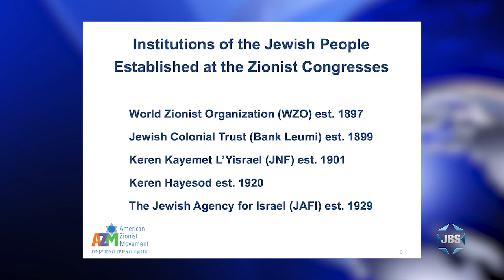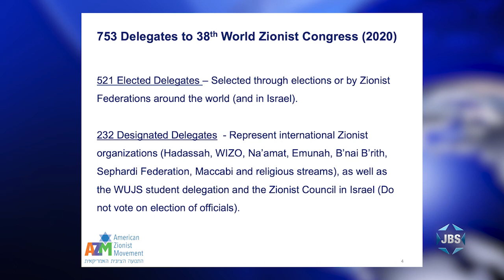In The News: World Zionist Congress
Herbert Block, Executive Director of the American Zionist Movement, discusses the results of the 38th World Zionist Congress and addresses the battle for control and funding between left and right -- and the final compromise.  With Shahar Azani.